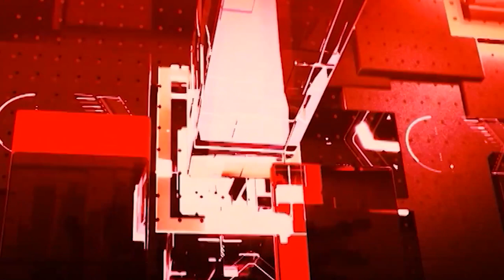🟢LIVE: UP- UttaraKhand की बड़ी ख़बरों का खास Bulletin | Hindi News